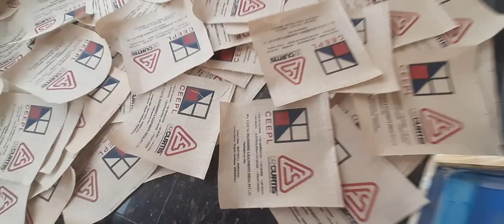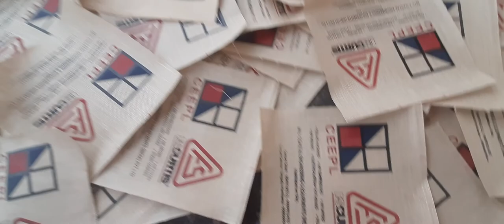Screen Printing on Jute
In this video, you will see the process of multicolor printing on jute materials.

Sun jute bag has a Wide Range of Stylish, Trendy, Fashionable Bags, School, Office, Personal Use & Special Occasions also. We make your customized return gift bags in bulk for any event more elegant and creative.

Any event like Engagement, Wedding, Birthday Return Gifts, Dhoti Functions, Half Saree Functions, Retirement, House Warming, Baby Shower, Annaprasanna, Death Anniversary, Retirement, etc. We can do bags as per your requirement and customizations with print are also available.